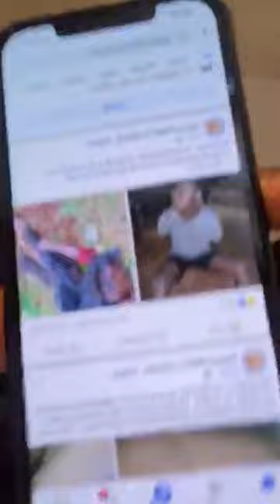LA VIE CHÈRE EN GUINÉE DÉCRYPTAGE